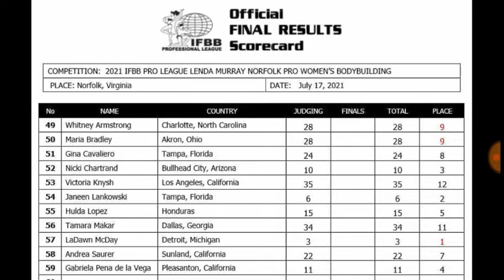'21 Lenda Murray Norfolk Pro